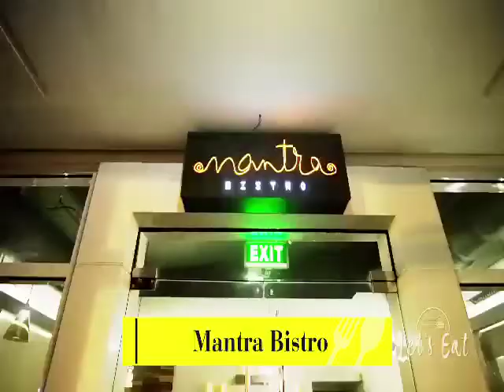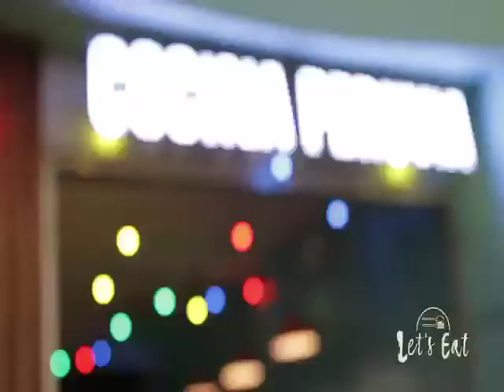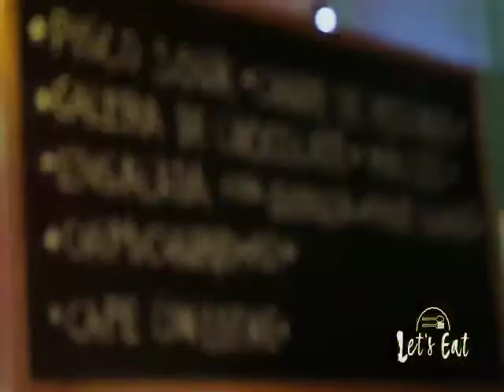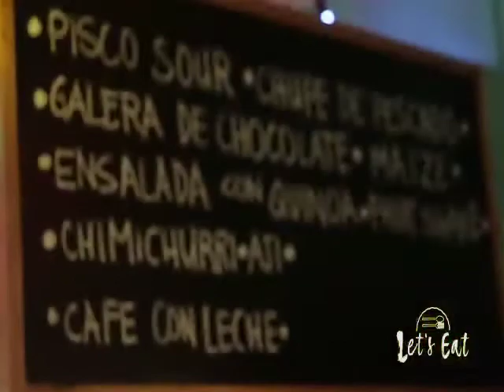The First Peruvian Restaurant in the PH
The exotic yet familiar taste of the Peruvian cuisine is what Spanky explored at Cocina Peruvia.